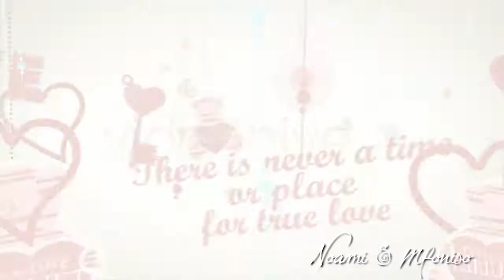Naomi And Mfoniso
Naomi weds Mfoniso in uyo